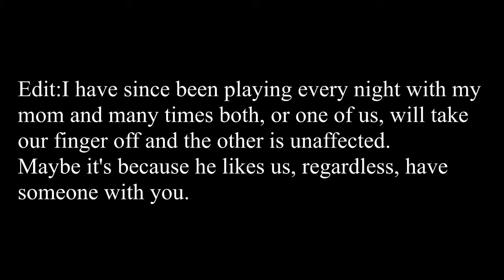Reviewing Kokkuri San // Linz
Honestly, this is so fun.

EQUIPMENT:
Camera: Nikon Coolpix L830
Tripod: Cullman CU 52125 Alpha 2500
Video software: Sony Vegas Pro 13